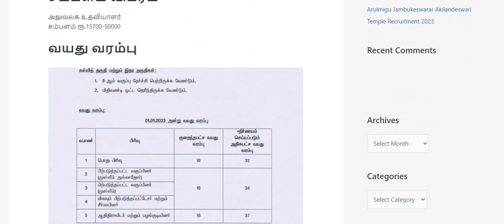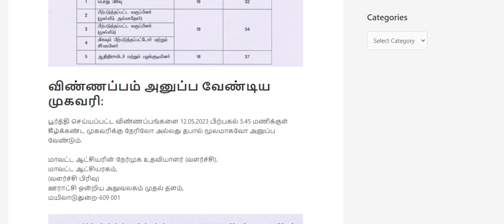மாவட்ட ஆட்சியர் அலுவலக வேலைவாய்ப்பு அறிவிப்பு 2023🔥மாவட்ட ஆட்சியர் அலுவலக வேலை 2023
மாவட்ட ஆட்சியர் அலுவலக வேலைவாய்ப்பு அறிவிப்பு 2023🔥மாவட்ட ஆட்சியர் அலுவலக வேலை 2023 | Collector office jobs 2023